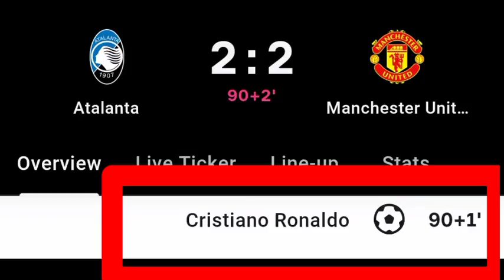Cristiano Ronaldo Second Goal Vs Atalanta | Atalanta Vs Manchester United | 2-2